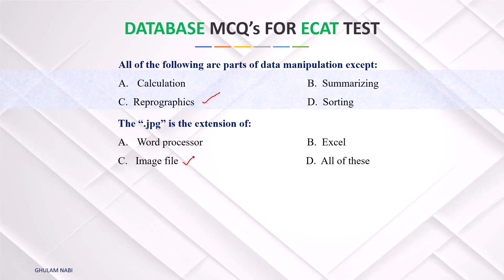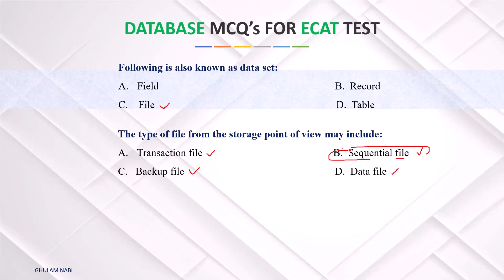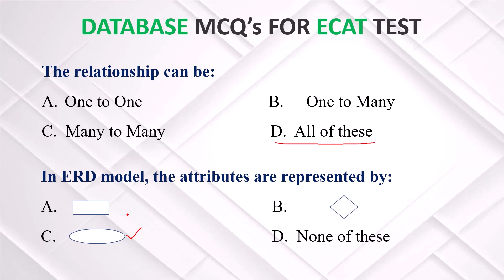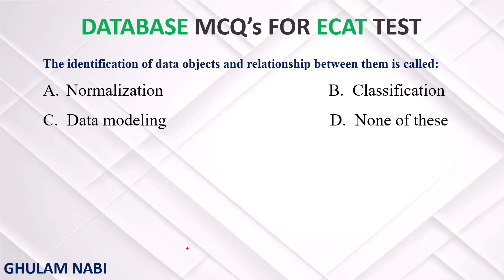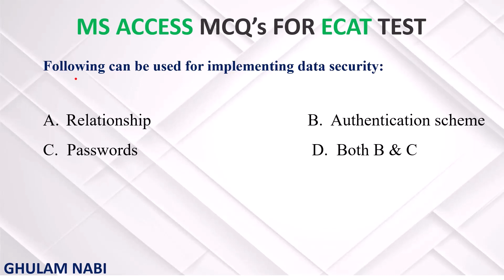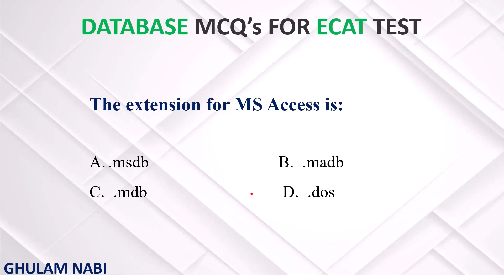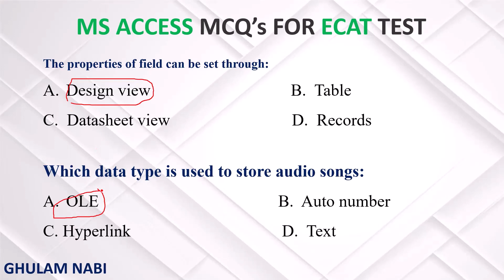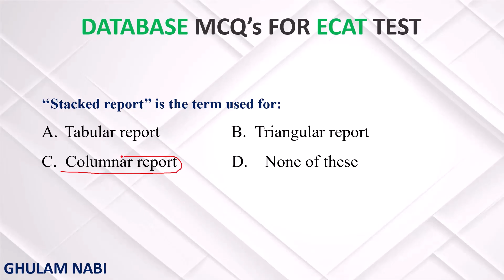Class 12 Computer Science Important MCQs Questions 2025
In this video we will Class 12 Computer Science Important MCQs Questions 2025 | Computer Important MCQs Class 12

MS Access.
MS Access MCQ.
MS Access MCQ questions.
MS Access MCQs questions for competitive exams.
Important MCQs on MS Access.
MS Access questions and answers.
MS Access objective questions.
MS Access MCQs.
Database MCQ questions and answers.
Microsoft Access MCQ questions and answers.
MS Access database important objective questions and answers.
MS Access MCQ questions and answers for competitive exams.
MS Access MCQ with answers.
MS Access MCQ in Hindi.